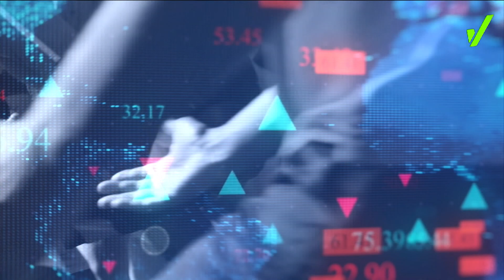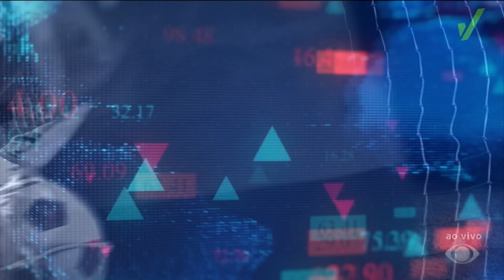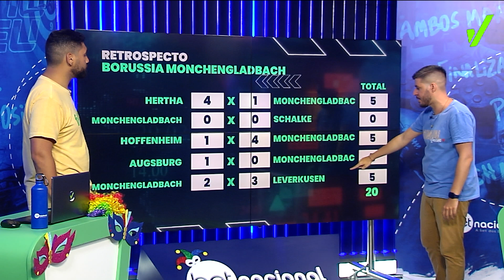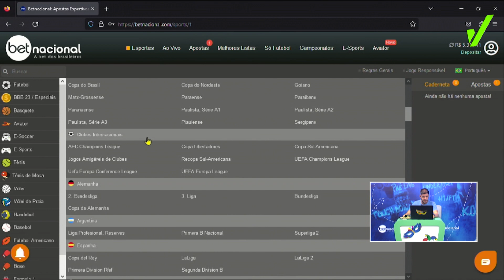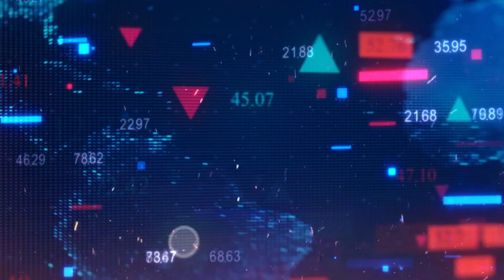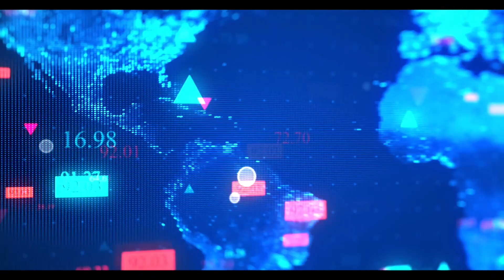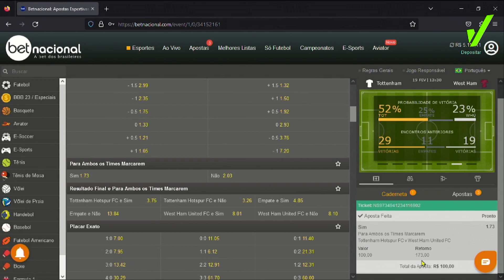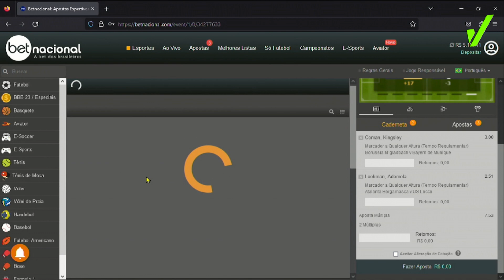🥳 GREEN NA FOLIA | PARTIU BATEU #21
Alan Guimarães e Rainan Peralva recebem, todo sábado, convidados especiais do mundo das apostas.